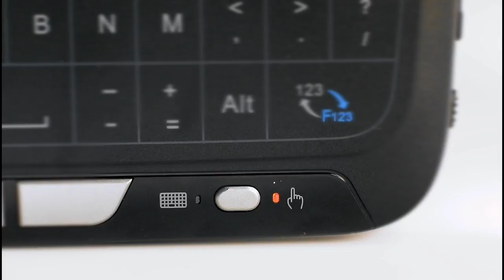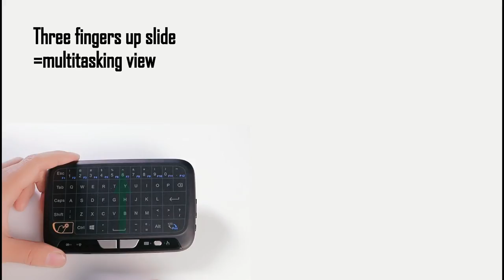EVANPO E3 Wireless Keyboard and Touchpad Mouse Combo, 2.4GHz Mini Keyboard with Full Panel Touchpad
【Compact Full Touch Keyboard】: Whole panel touchpad, large touch surface. 2 IN 1 New design modes (touch mode & keyboard mode) 2.4GHz wireless mini keyboard touchpad remote.

【Touch Mode】: High sensitive smart touchpad. You can achieve functions like mouse clicking and moving, as well as some normal gestures, just like a smart phone screen.

【Keyboard Mode】: Mini size with full QWERTY keyboard, with function buttons, multi-media control keys, scroll buttons. You can use it as a keyboard, inputting letters, movie names and writing a short email. It vibrates when you touch the letters, and you can turn it off.

【EASY TO USE】: No need to install software, plug the USB receiver into USB interface of host device, turn on this touchpad by toggling the right side switch for emails, chat, remote control, messgae input and games. Transmission Up to 10 Meters (33-foot).

【WIDE COMPATIBILITY】: Perfect combo, great for PC, Laptop, Mac, OS, Linux, HTPC, IPTV, Google, Android Smart TV Box, XBMC, Windows 2000 XP/Vista/7/8/10. (Doesn't work with fire TV).

TOUCHPAD & KEYBOARD
This is a perfect combo of wireless keyboard and mouse, which could be used to replace your traditional USB keyboard and mouse.
Use it with your android box or smart tv on your sofa or browse the internet in the most comfortable fashion.

System Requirements:
-HID compatible USB HOST device
-Window XP, Vista,7/8/10, Linux, Android OS (With standard USB interface)

Quick Start:
-Plug the USB receiver into USB interface of host device (PC, Laptop, Smart TV etc.)
-Turn on this touchpad by toggling the right side switch.

Function Review:
-Touch Function: mouse function, including the mouse moving, left mouse button, right mouse button and mouse scroll wheel.
-Keyboard function: virtual keyboard function which can supply the letter input.
-Gestures: This product supports some win10 touch gestures. What’s more, It also supports some exclusive gestures to simplify the common control (up, down, left, right, enter, esc…).

Please Note:
-This wireless keyboard is built-in lithium battery, The extension usb cable can only be used for charging. It can not be used for digital connection.
-Auto-sleep after 3 minutes without any operating and press any key to wake up mini wireless keyboard.

Operation Mode:
-E3 wireless mini keyboard has two kinds of operation mode: Touch mode and Keyboard mode.
-You can press the Key button to switch between the 2 modes.
-Touch Mode(default): In this mode, users can realize the mouse clicking and moving functions as well as some normal gestures.
-Keyboard Mode: In this mode, uses can input letters and symbols as your will and it will use vibration as feedback.

Packing Included:
1 X Wireless Keyboard
1 X USB Receiver
1 X Charging Cable
1 X User Manual